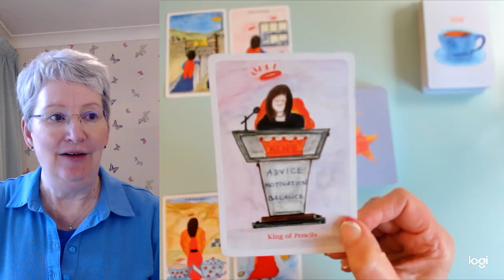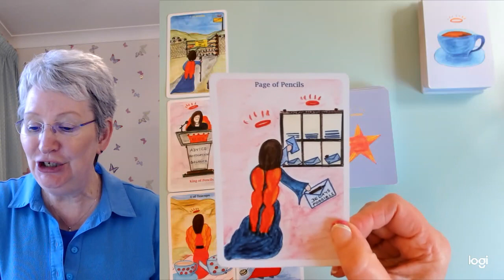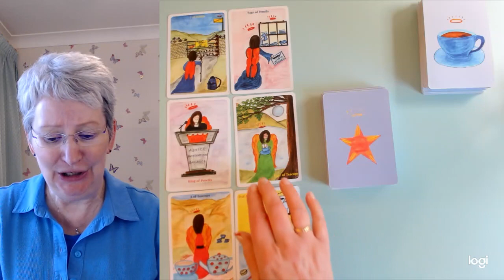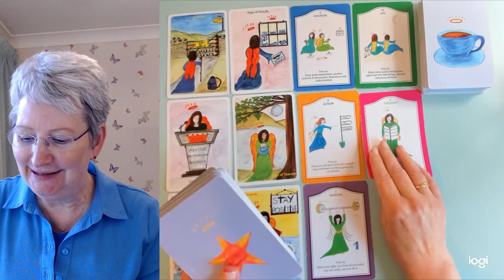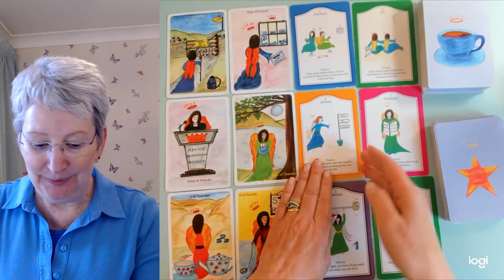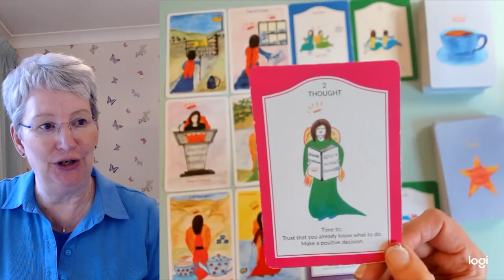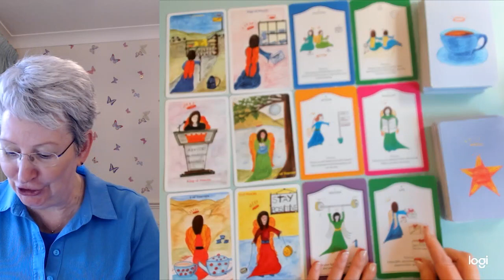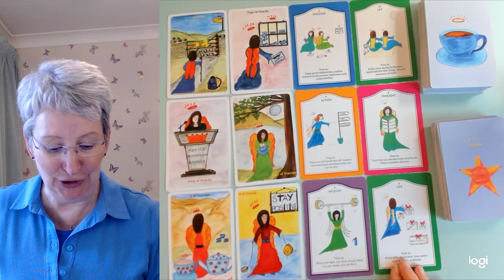AQUARIUS * CLARITY & CONFIDENT NEW CHOICES! 2nd -8th June.